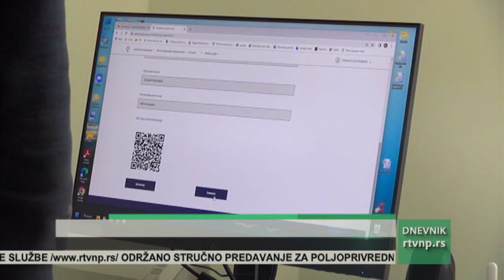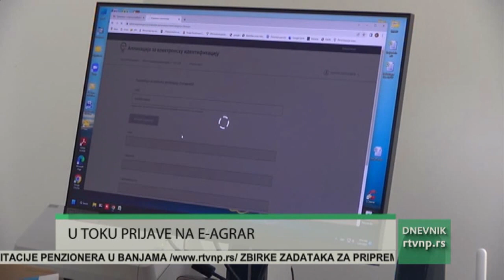U PSSS NOVI PAZAR POLJOPRIVREDNICI MOGU DOBITI SAVETE O E AGRARU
Ministarstvo poljoprivrede pokrenulo je proces uvođenja registrovanih gazdinstava u elektronski sistem e-Agrar kako bi se modernizovao i ubrzao proces upisa i promene podataka u Registru poljoprivrednih gazdinstava. Poljoprivredni proizvođači u Srbiji od sredine januara mogu da preuzmu svoj elektronski ID broj. Preko novog sistema bi 450.000 poljoprivrednih gazdinstava prešlo na digitalno vođenje posla. Svi poljoprivredni proizvođači pomoć oko prijave na e agrar mogu dobiti u Poljoprivrednoj stručnoj i savetodavnoj službi u Novom Pazaru.